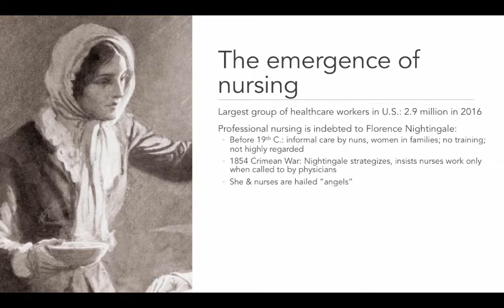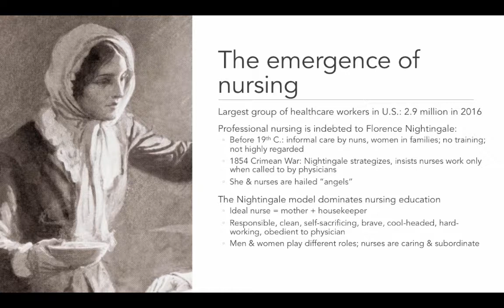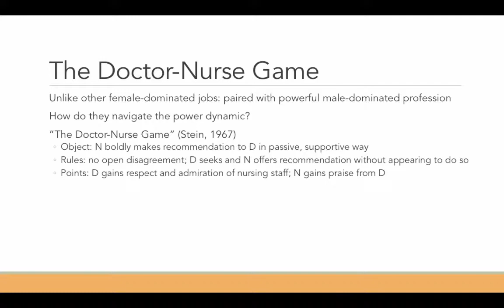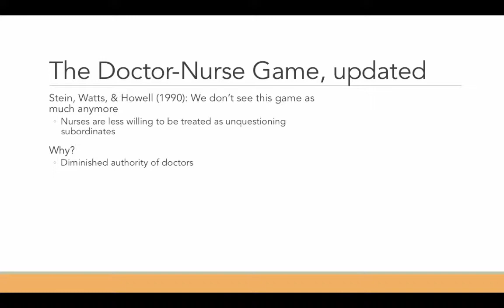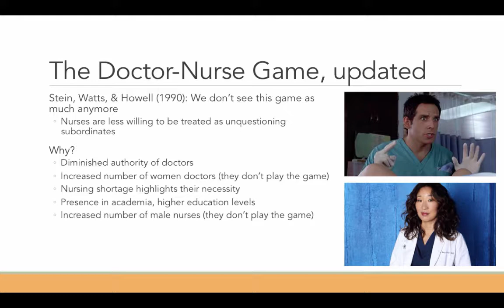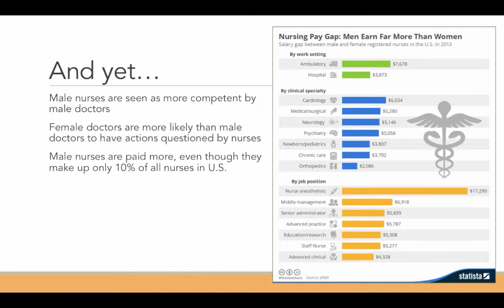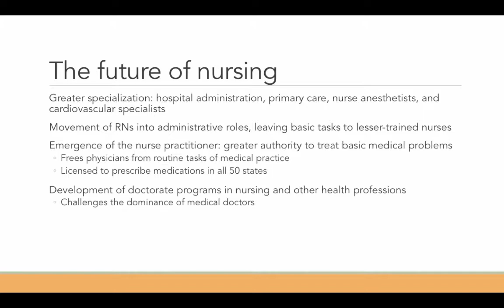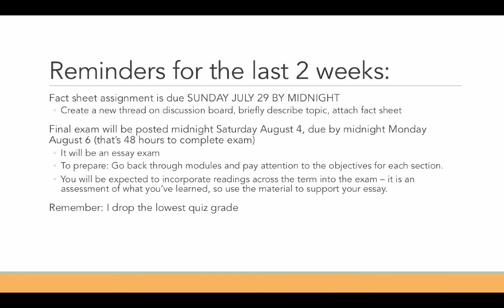Lecture 7-2 - gender and nursing SU18